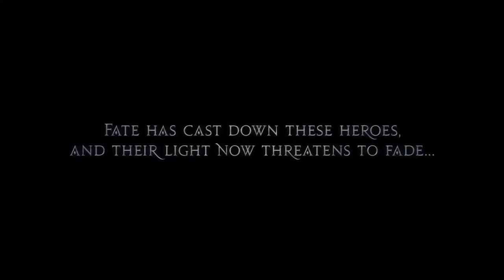FINAL FANTASY XIV: Heavensward - Opening Movie